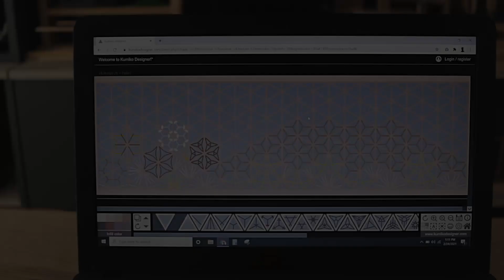Mount Fuji - Kumiko Landscape Panel - Japanese Woodworking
A landscape scene of the Mount Fuji and some nature around with various traditional Japanese Kumiko patterns.

One goal of this project was to design a decent large panel with small triangles inside, enough to give a good resolution but also with sufficient space inside to work the patterns.

There are 8 Kumiko patterns in the scene, all from different wood types, with different natural colors, like walnut-brown, pear-pink, mulberry-yellow, maple-white and so on, each used at its best to represent the landscape items.

■ For the design I've used this fantastic web app created by Douwe

■ A good reference in Kumiko making are these books from Des King:
Shoji and Kumiko Design vol.1, D.King
Shoji and Kumiko Design vol.2, D.King
Shoji and Kumiko Design vol.3, D.King

■ Tools used in this video:
Suizan 6” Dozuki Saw (Amazon)
Suizan 7” Flush Cut Saw (Amazon)
Mini Dozuki 120mm Blade (Dictum)
Bessey Kliclamps (Amazon), (Dictum)

■ Tools list on Amazon

Chapters:
0:00 Intro
0:16 Making the grid (Jigumi)
2:46 Cutting the Kumiko strips
3:19 Asa-no-ha Pattern
4:10 Kasane Rindo Pattern
4:36 Rindo Asa-no-ha Pattern
4:53 Tsumi-ishi Kikko Pattern
5:04 Shippo Kikko Pattern
5:29 Kawari Asa-no-ha Pattern
5:49 Tsuno Asa-no-ha Pattern
6:06 Sakura Kikko Pattern
6:28 Background Glue Up
7:10 Frame Making
7:42 Final